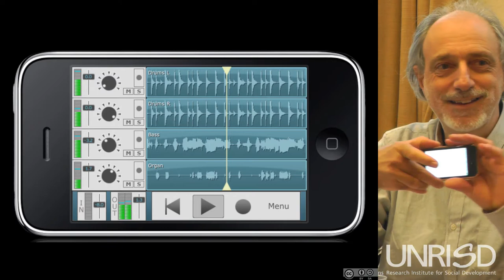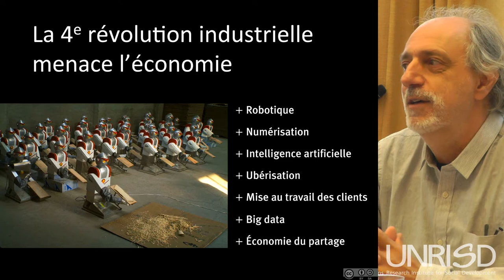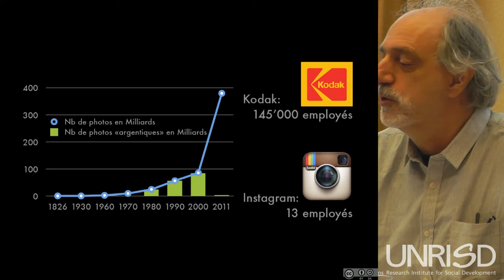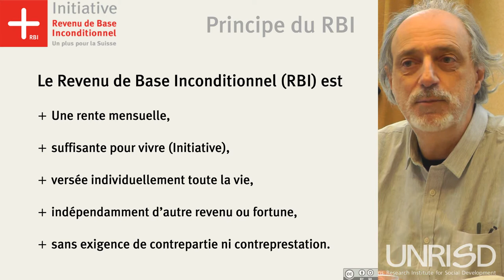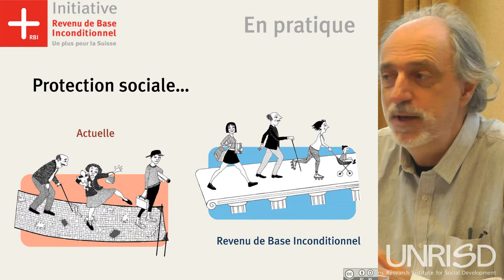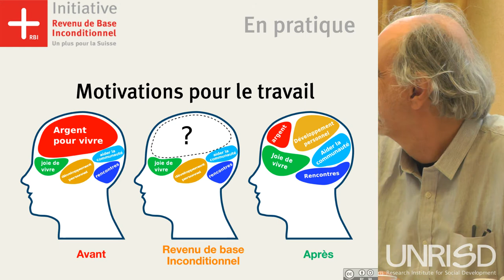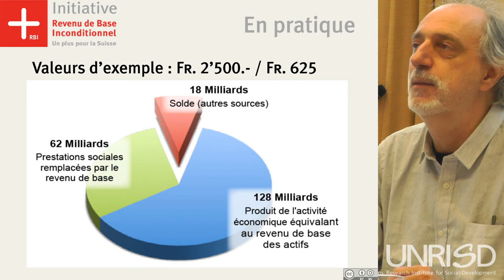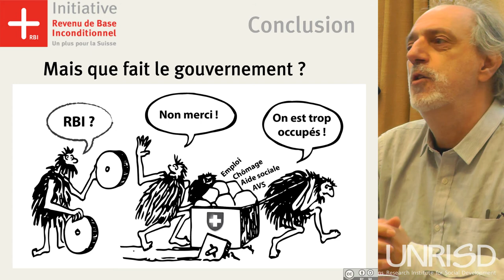The Swiss Initiative for an Unconditional Basic Income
Ralph Kundig, President of BIEN (CH), argues that technological progress is provoking an economic crisis and a social security crisis. Hear how he thinks a basic income could help address these problems and respect people's rights and freedoms.